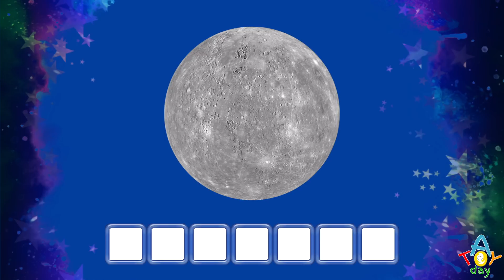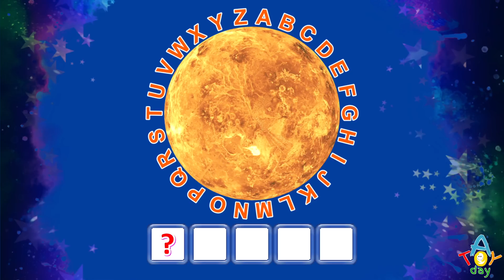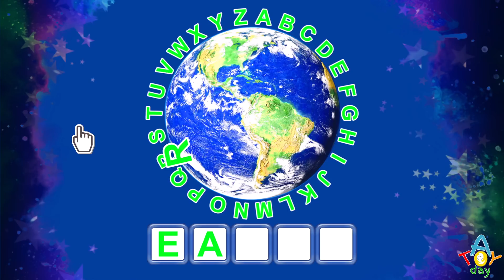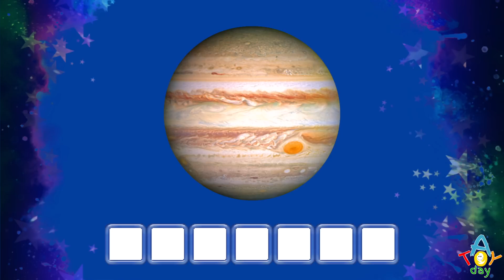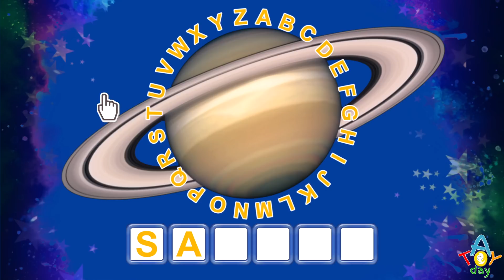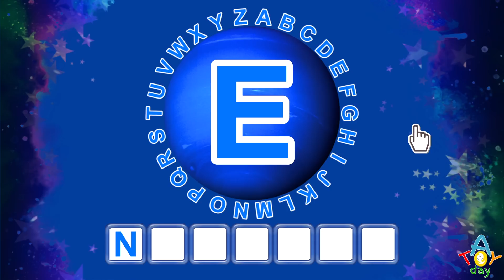Planet Spelling Game | Planets Spell 4 KIDS | Mercury Venus Earth Mars Jupiter Saturn Uranus Neptune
Let's SPELL Planets names through kids and family friendly game:
PLANETS SPELLING GAME FOR KIDS!
How many planets are there in the Solar System? How to spell each planet? What is the order from the Sun? ☀️ What color are the Planets? How to find the Planet? How to find the correct piece of the planet?
It's easy to learn spelling the Planets when you play this educational game. Help us to find the letters of the alphabet to fill the missing spelling of the planets and learn all 8 of them. You need to find the correct letter and spell the planet.
This simple educational video will introduce spelling for babies and toddlers of Mercury, Venus, Earth, Mars, Jupiter, Saturn, Uranus, Neptune. And at the same time introduces planets of the solar system.
This educational video will help you learn 8 planets of the Solar System: Mercury, Venus, Earth, Mars, Jupiter, Saturn, Uranus, and Neptune.
Perfect kids friendly game for babies to learn planets and spelling at the first time. Let's spell it together with friends and family.
Simple educational video game for the small ones to guess the corresponding missing letter of the planet and memorize the planets of the Solar System and the order of the planets from the Sun.
Simple game for babies, children, toddlers, preschoolers, kindergarteners.
Planets Spelling Game - a game to introduce planets and spelling for small kids at the first time and learn the color, similarities and differences of the every planet of the Solar System. Let's learn the planets together. My first planet game. My first ABC. Enjoy it!

How to learn the order of the planets? Just remember:
My                 Mercury
Very               Venus
Educated       Earth
Mom               Mars
Just                Jupiter
Served            Saturn
Us                    Uranus
Nachos           Neptune